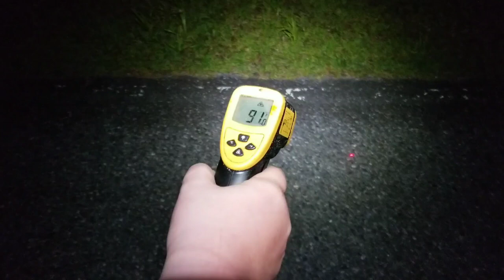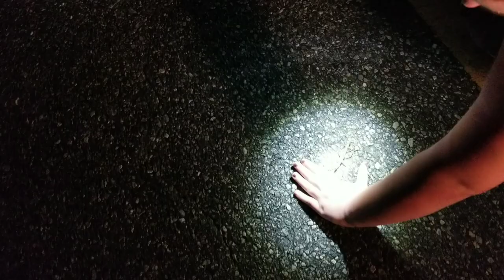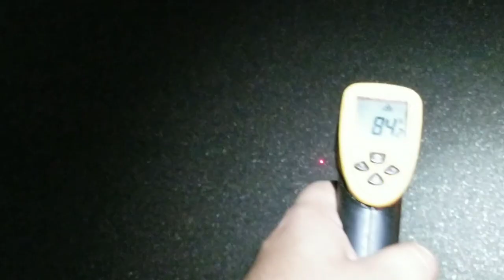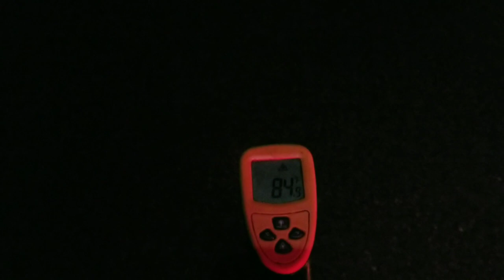Using a temp gun to find snakes!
While roadcruising North Florida, we used a heat gun to see how late the road actually stays worm and what temps had snakes out.